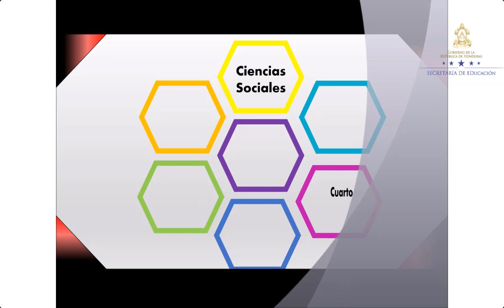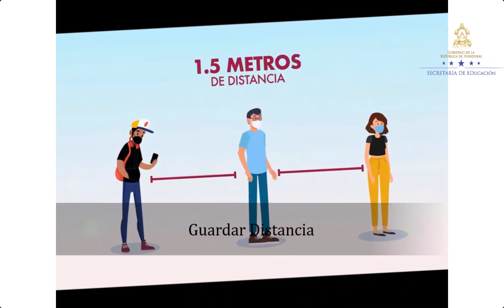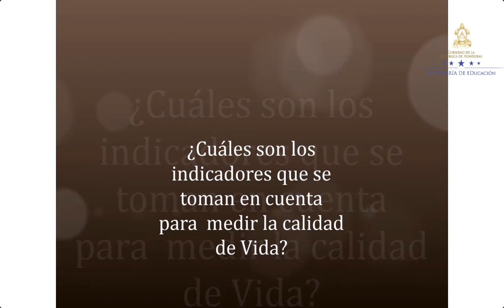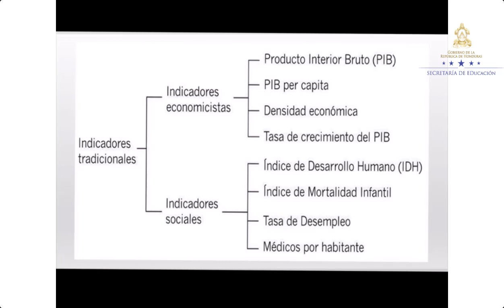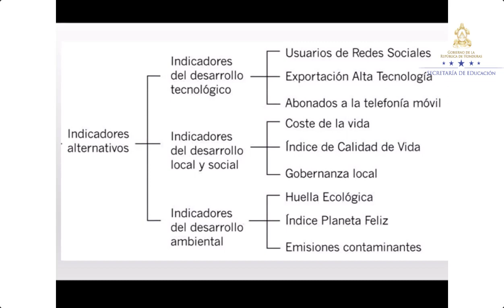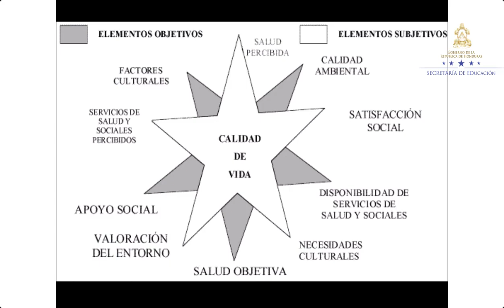Calidad de vida de la población de Centro América – Cuarto Grado – Ciencias Sociales